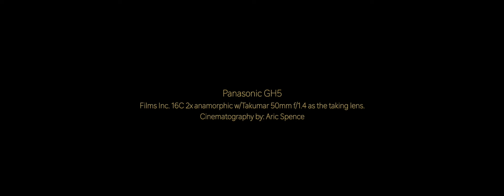Amtrak - Coast Starlight - Portland Arrival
Panasonic GH5 - Films Inc. 16C 2x anamorphic w/Takumar 50mm f/1.4 as the taking lens.
Cinematography by: Aric Spence
Copyright: 2022